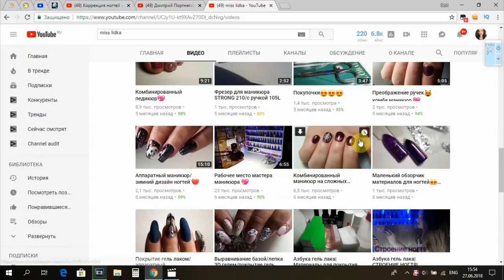Быстрый градиент I Как сделать кисть для градиента I Секреты градиента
Предлагаю приобрести Авторский онлайн курс
" Идеальный комбинированный маникюр и покрытие ."
Самый насыщенный , полный и информативный онлайн курс. В нем я расскажу вам все , что знаю о маникюре и покрытии.
Расскажу как сделать кутикулу идеальной , как зашлифовать ее, как сделать покрытие без затеков под кутикулу!

Программа курса состоит из 2х частей :
- теория ( 2 часа )
- практика ( 1,40 ч )
Плюс маленький бонус для вас - как сделать качественные фото для портфолио, удачные ракурсы для фото .

Сертификат выдается после отработки .
От себя гарантирую обратную связь, помощь в исправлении ошибок .

Цена курса 1500 рублей .

Всем привет , меня зовут Татьяна . Добро пожаловать на мой канал Best Nail.  В своем мастер-классе я покажу как сделать кисть для градиента , омбрэ кистью, а так же как сделать градиент быстро .